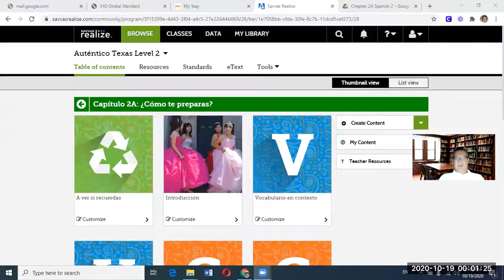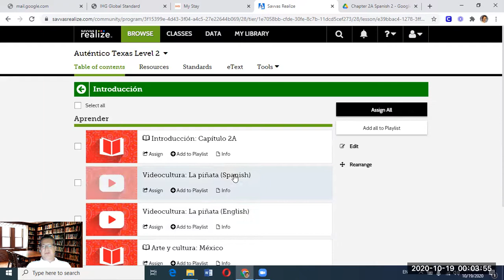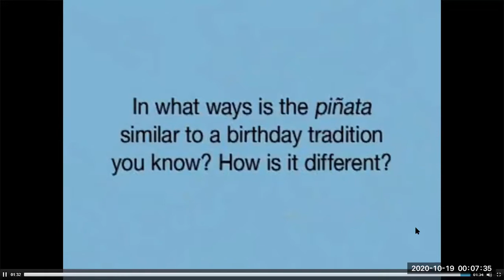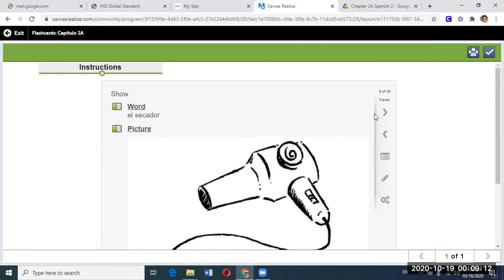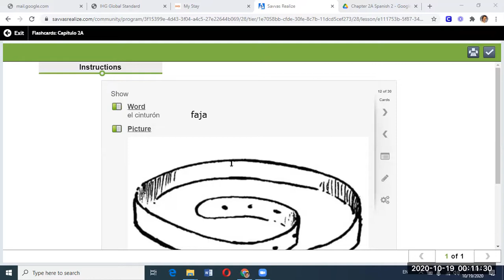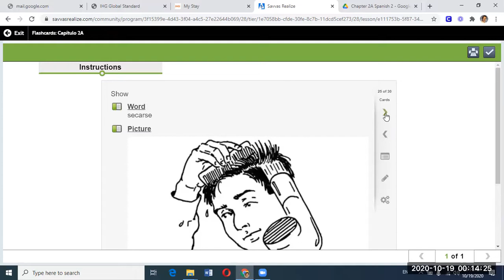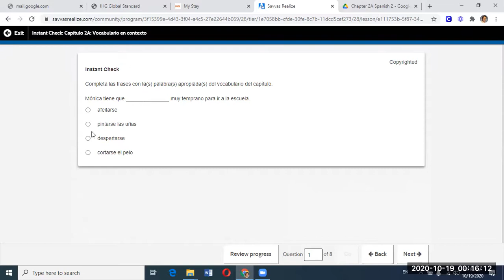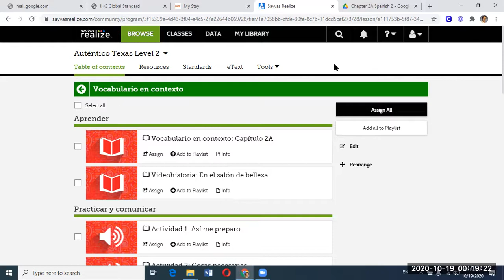Spanish 2 Ch2A Video Part1 Lesson over the Vocabulary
This video is created to go over the lesson for the Pearson Autentico Spanish 2 Book Chapter 2A on the Vocabulary section.